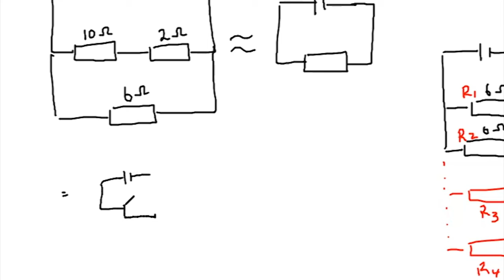Oxford Online Courses 2025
Get the Oxford Experience online, with our top-rated live online courses for students aged 12-18 years old.

We are the Oxford Scholastica Academy, an education organisation on a mission to give students an edge to help them succeed, find their purpose and make a difference in the world.

Join our live online courses and discover, experience and prepare for your successful future. Our expert tutors teach courses including Business & Economics, Medicine, Engineering, Law, Technology, Creative Writing, Computer Science & Coding, International Relations, Politics & Debate - and more.

"The online Medicine course was absolutely splendid! I was able to see what life as a medical student feels like and got to meet people from all over the world. Oxford Scholastica is seriously amazing." - Gabriella, Brazil

"My Online Oxford Scholastica course was one of the best things I’ve ever done. My tutor was super inspiring and encouraged me to learn so much!" - Nikhil, Mauritius

"My daughter was enrolled for the creative writing programme and I must say, she absolutely loved every class. The instructors were great, the masterclasses were enjoyable and informative and she found her passion and gained more clarity as to what she would like to pursue in future." - Mandira, USA